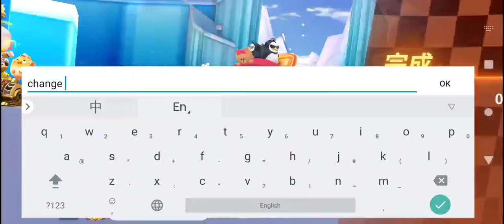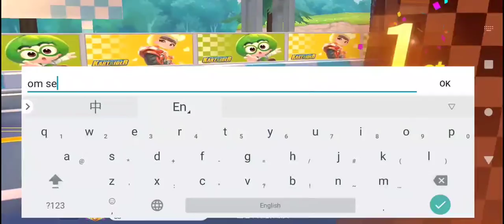Kart with D, broccolisoupXRecorder_Edited_30032022_172332